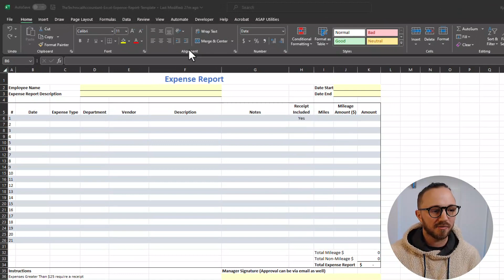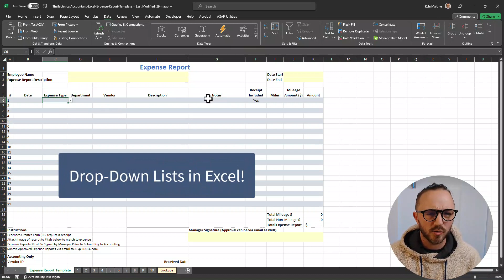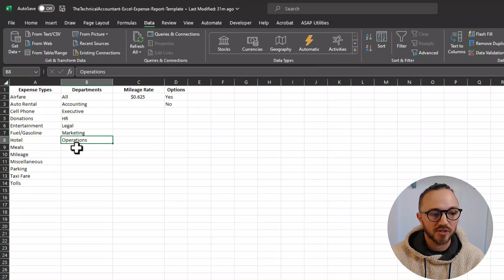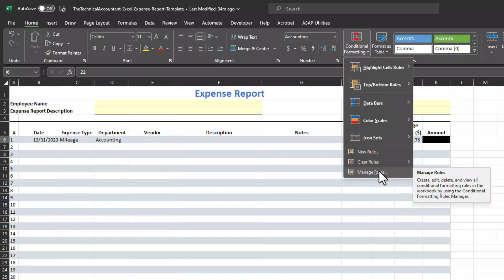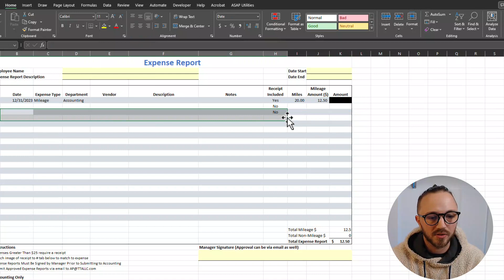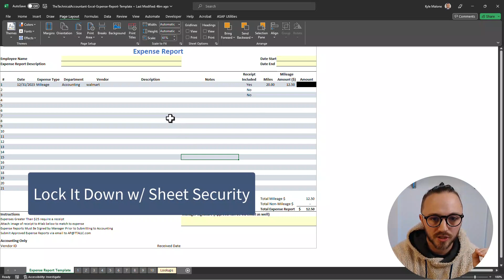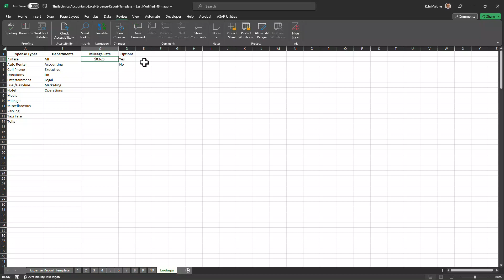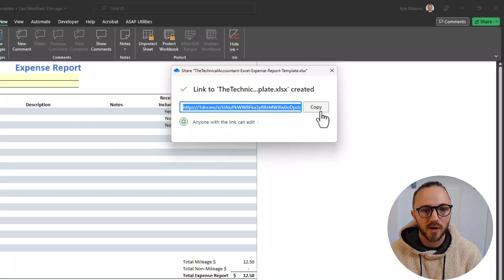Expense Reporting in Excel - A NIFTY & DUMMY-PROOF Template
Create an expense reporting template in Excel that will go toe-to-toe with applications that costs thousands!

- Making the Template Incredibly Easy to Use (drop-down lists, submit electronically)
- Make it Dummy-Proof (conditional formatting, spreadsheet security)
- Ensure it Collects Information That Accounting Needs
- Make it Feel Slick! (use all tools that are at your disposal!)

In this step-by-step tutorial, learn how to use some of the coolest functions in Excel in order to create an Expense Reporting template that looks & feels like actual Expense Reporting software.

All videos provided by The Technical Accountant are designed solely to help accounting teams better utilize tech. Excel, Power BI, Microsoft Dynamics, Automation Tools, Integrations & much more!

- Download the Excel file covered in this tutorial w/ the examples and formulas covered

🎥 VIDEO OUTLINE
00:00 Introduction
01:42 Excel Data Validation for Dates - Ensure proper dates!
02:22 Drop-Down Lists in Excel - Using to Select Expense Type & Department
05:21 Conditional Formatting in Excel - Blacking out fields based on another value.
06:03 If Statement & Auto-Calculating Mileage Expenses
08:50 Conditional Formatting - Automatically color every other row in Excel
10:10 Excel View Options - Hide Gridlines, Headings & Formula Bar
10:43 Print Options in Excel - Margins, Orientation & Print Size
11:29 Lock Cells & Spreadsheet in Excel
13:28 Expense Report Receipt Options in Excel
14:29 Excel Sharing Options - Use a Link!

💡 WHAT IS A TOPIC THAT YOU WOULD LIKE TO LEARN MORE ABOUT?